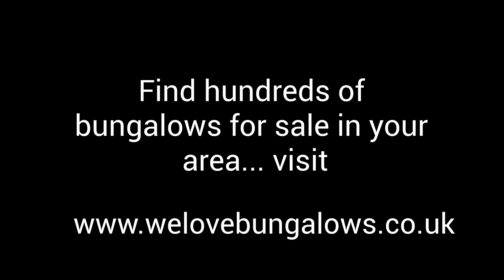bungalows for sale in combe down bath